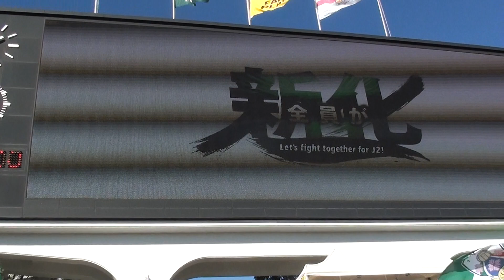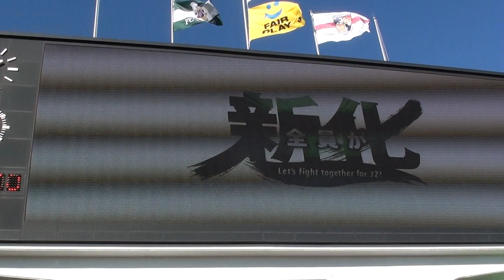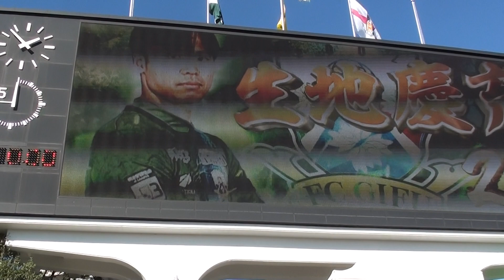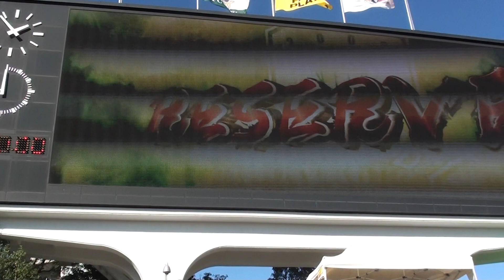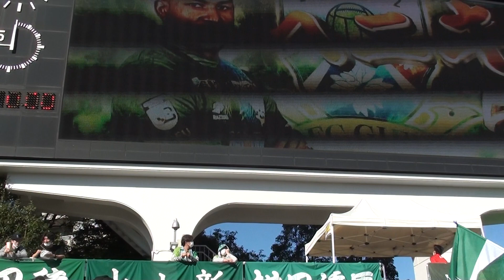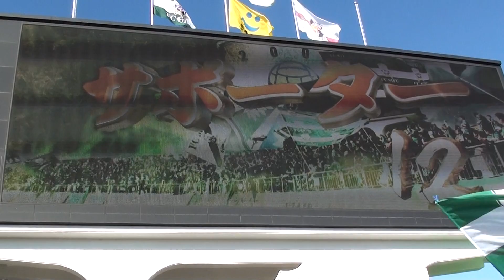2022.11.6 FC岐阜VS宮崎 スタメン発表